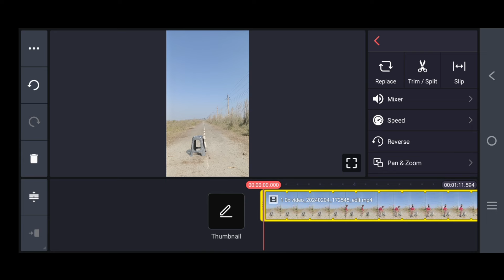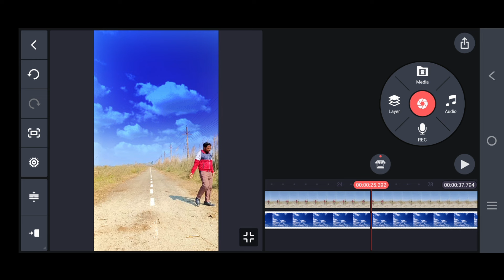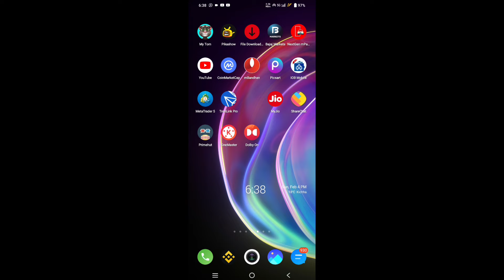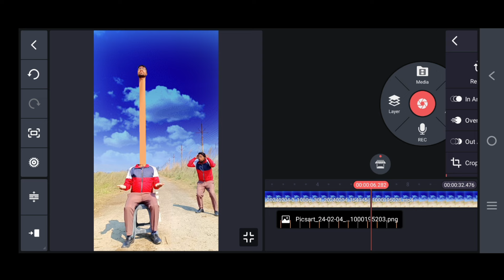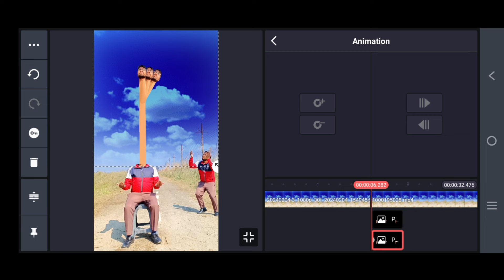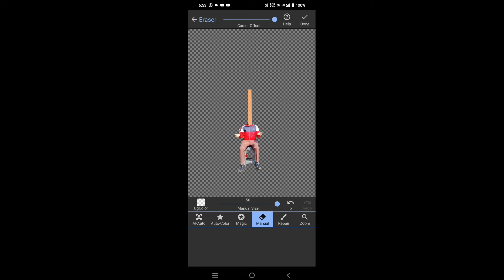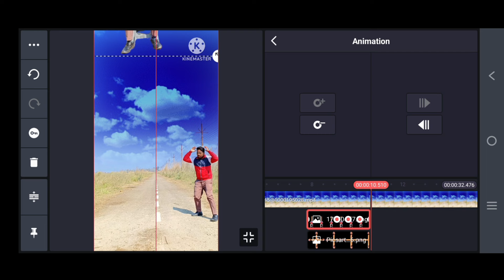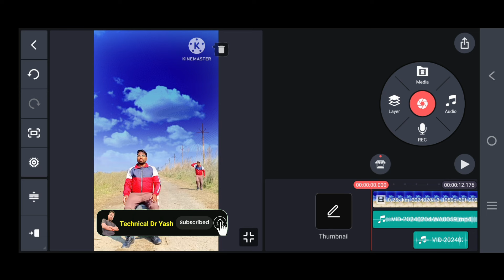Double Roll Long Garden Helicopter Flying Video Editing Tutorial in Kinemaster | By Vfx Dr yash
50MM Lens
Mobile Tripod
Wireless mic

Long garden flying video editing tutorial
kinemaster editing
viral magic video
funny vfx
Vfx editing in kinemaster
mobile video editing
mobile vfx editing in hindi
Mobile vfx editing
how to make magic video editing in kinemaster
how to make magic video editing tutorial
hi
how to create magic video
how to make magic Flying Video editing tutorial in Hindi
how to make video editing tutorial in Hindi
how to make kinemaster editing tutorial in Hindi
how to make long Garden Helicopter Flying Video editing
how to make mobile editing tutorial in Hindi
how to make Vfx magical editing tutorial
how to make mobile editing in kinemaster
how to make Vfx game video editing tutorial
how to make Vfx Magic video editing tutorial in Hindi
head matching video Kaise banaen
head matching video Kaise banaye
cartoon editing
cartoon video editing kaise kare
cartoon video kaise banaye
Vfx video Kaise banaen
Vfx editing kaise kare
vfx gaurav
vfx magic video Kaise banaen
vfx tutorial
Vfx magic video Kaise banaye